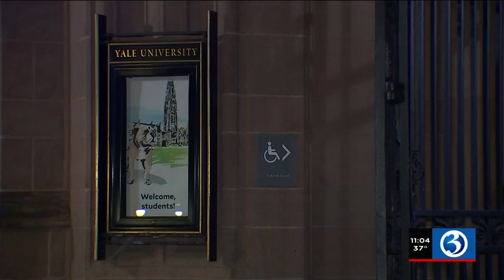Video: Multiple bomb threats reported on Yale's campus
Multiple bomb threats were reported on Yale University’s campus Friday afternoon.